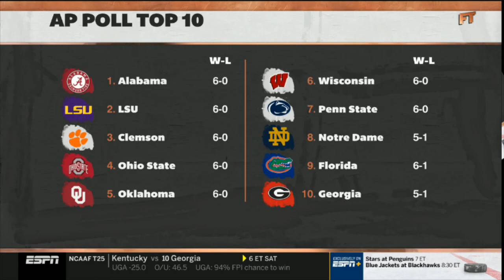College Football playoff teams if season ended today - FIRST TAKE